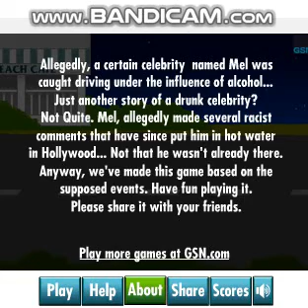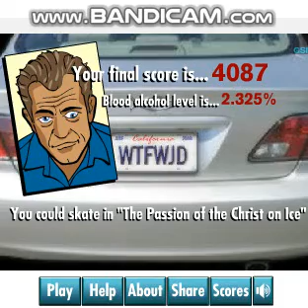Drunk Driving Mel Attempt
An attempt to play what could be the greatest flash game ever made.